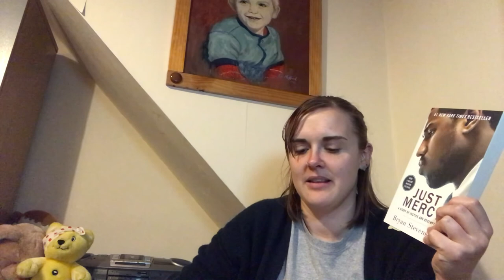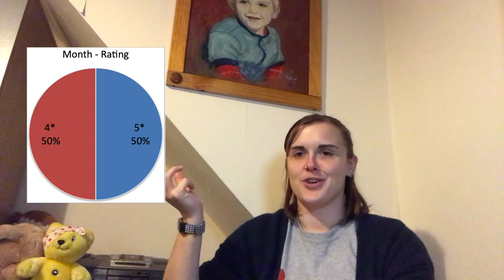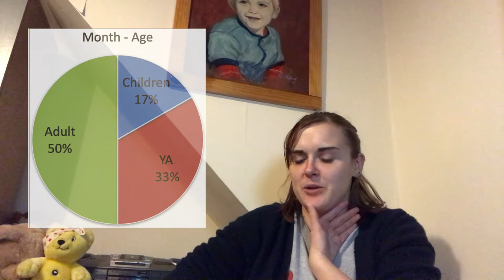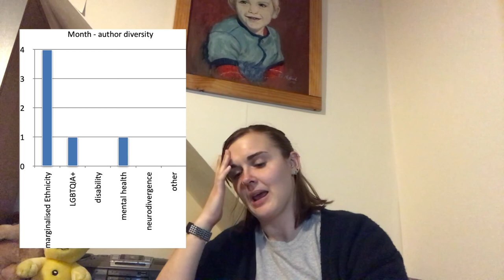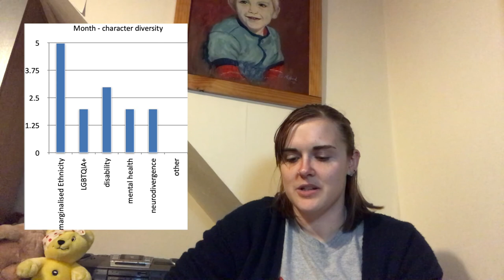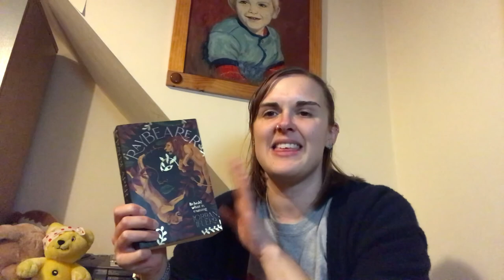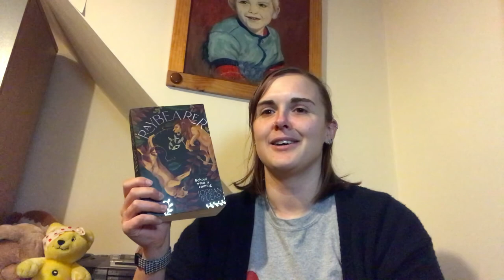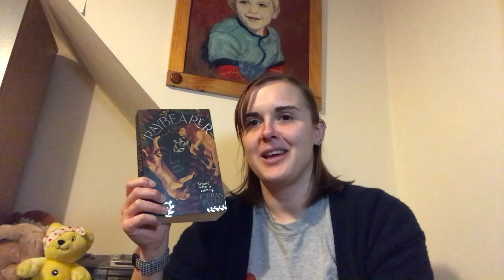November 2020 stats [CC]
Books mentioned:
Half Life by Lillian Clarke
Raybearer by Jordan Ifueko
The Loving Cup by Winston Graham
Saving Lucas Biggs by Marisa de los Santos and David Teague
We Need To Talk About Race by Ben Lindsay